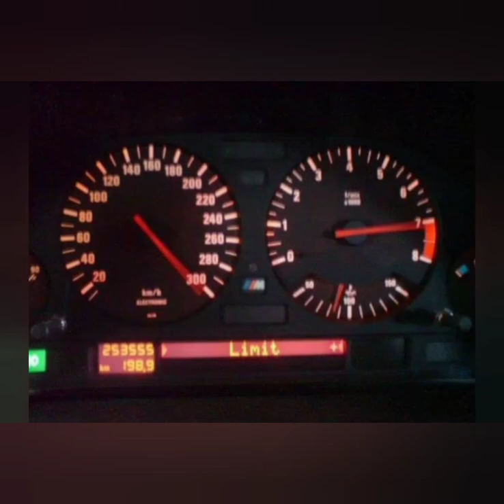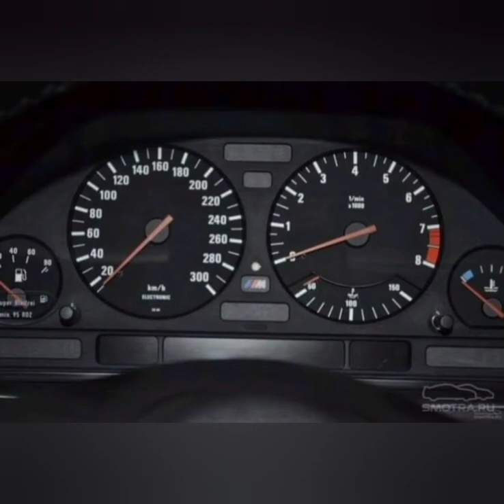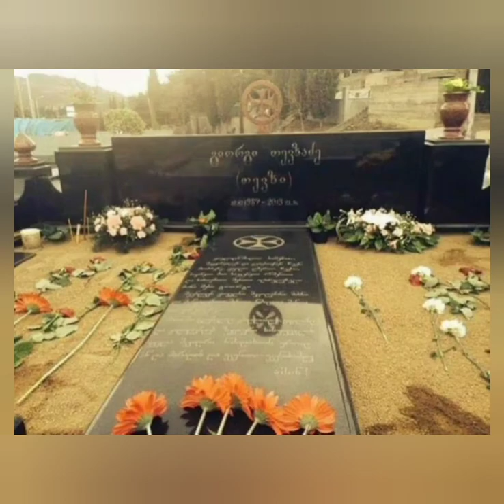In memory of Giorgi Tevzadze 1987-2013 💔❤️🕊